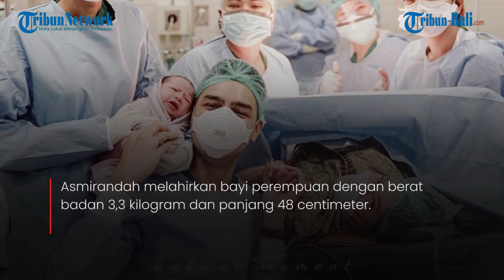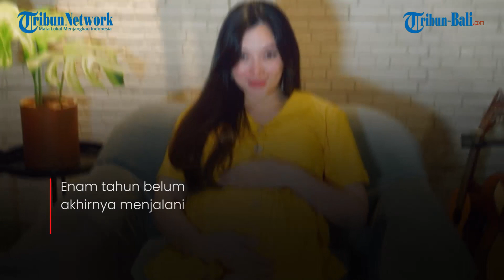7 Tahun Menanti Momongan, Asmirandah Melahirkan Putri Pertamanya Tepat di Hari Natal⠀⠀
7 Tahun Menanti Momongan, Asmirandah Melahirkan Putri Pertamanya Tepat di Hari Natal⠀
Kabar bahagia datang dari pasangan Asmirandah dan Jonas Rivano.⠀
Tepat di perayaan Natal Jumat (25/12/2020), Asmirandah melahirkan anak pertamanya.⠀
Dilansir Wartakota, Asmirandah melahirkan pada pukul 08.19 WIB do RSIA Bunda, Menteng Jakarta Pusat.⠀